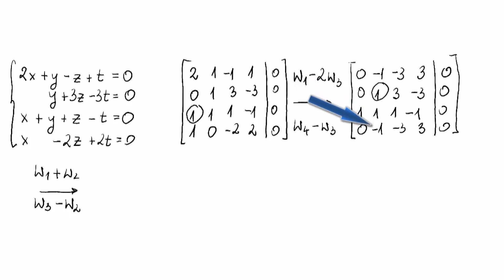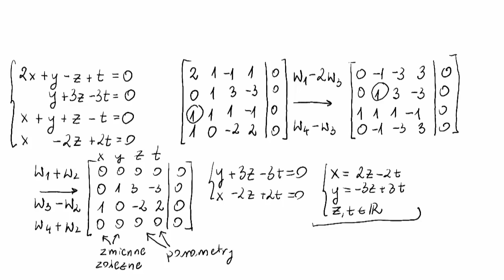Rozwiązywanie układu równań 4x4 metodą kolumn jednostkowych